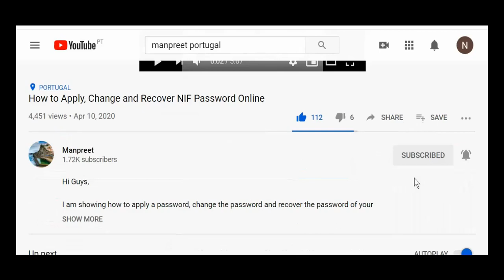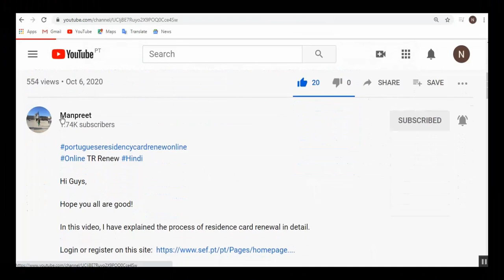How to Get SEF Entry Certificate Online: SEF Registration Certificate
Hi Guys,

In this video, I show you how you can download your SEF

Please note: You can only download it if you are registered before 18 March 2020.